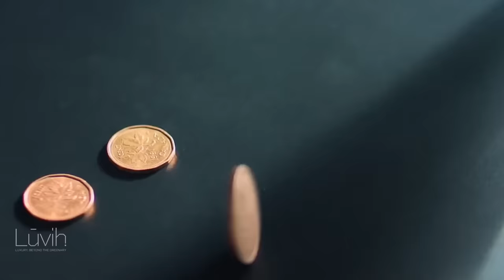Laminate your space the modern way with Luvih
Introducing the top-class product to design your space with a luxurious look for every part of your home and office.